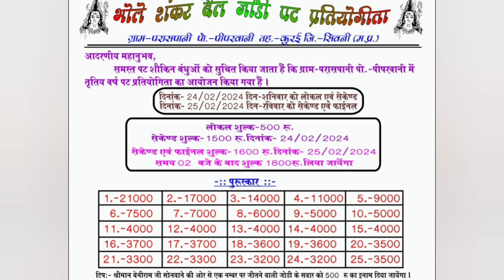परासपानी(पिपरवानी)पट प्रतियोगिता का फाइनल 25/02/2024 को होगा/Shankar pat/pat pratiyogita/pat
Kisan Sathi Akshay
Shankar pat
pat pratiyogita mp
Bailgada saryat
nad
kisan sath Akshay